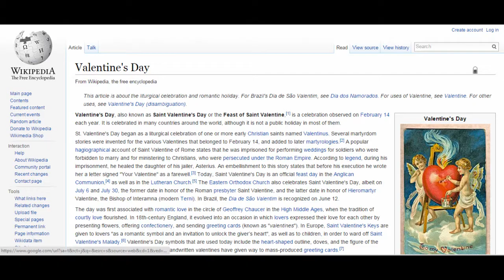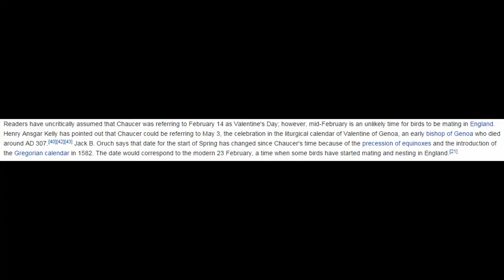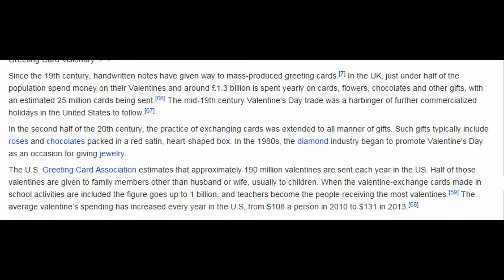Red Bull, Valentines Day and Night Vision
87th Vlog 14 february 2015